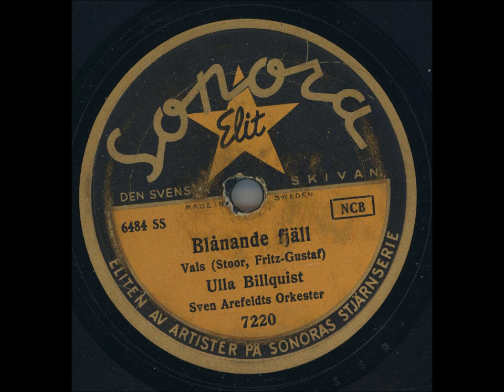Ulla Billquist - Blånande Fjäll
Inspelningsår: 31 Mars 1944
Längd: 3:23